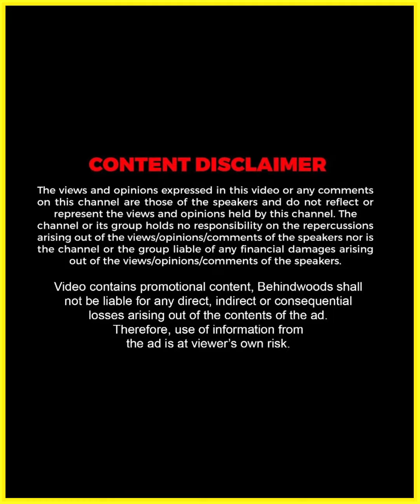Fire Force-ഉം Police-ഉം സർക്കാരും എന്തുകൊണ്ട് '2018'ചിത്രത്തിൽ നിന്നും ഒഴിവാക്കപ്പെട്ടു|Jude Anthany